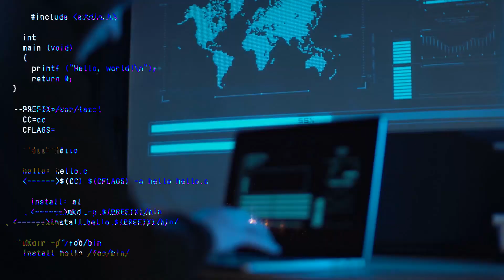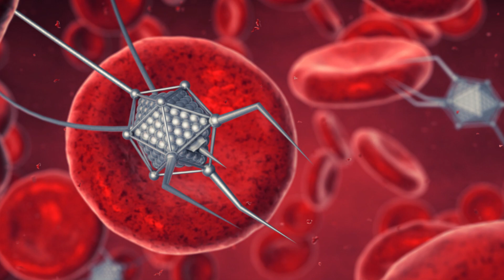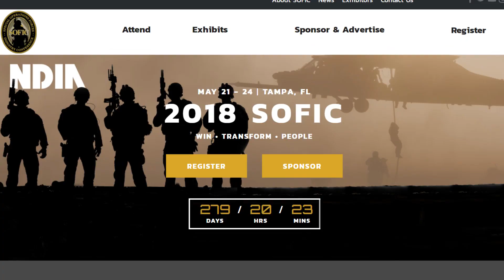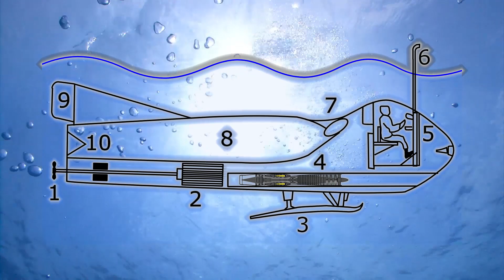13 STRANGEST DARPA PROJECTS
From synthetic blood, to stealth drones that are perfect for spying on people, here are 13 Strangest DARPA projects.